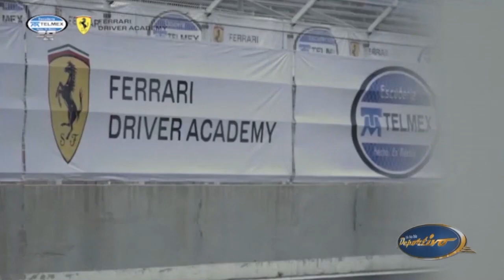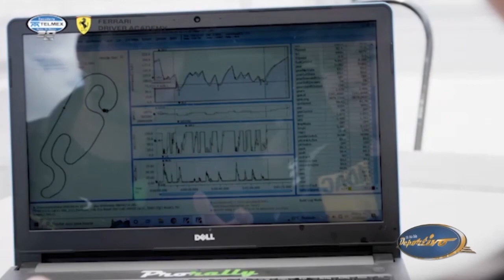Bla... TV // Ferrari // Academia de Pilotos en México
Ferrari busca pilotos fuera de serie en Latinoamérica.